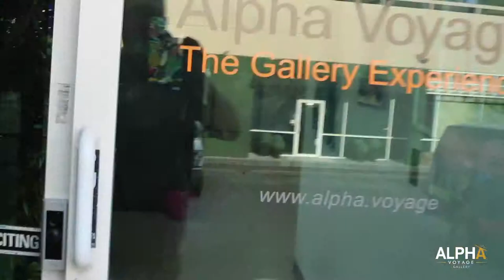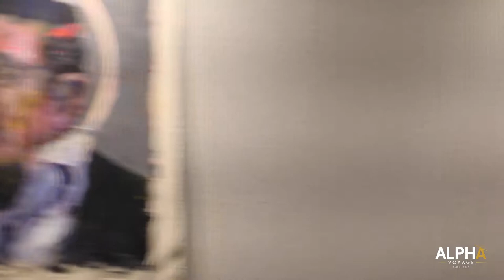Introspection Iconic Art by Larry Caveney Gallery Tour | Alpha Voyage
Introspection Iconic Art by Larry Caveney came to the end, but if you missed our last exhibit, here's a little tour.